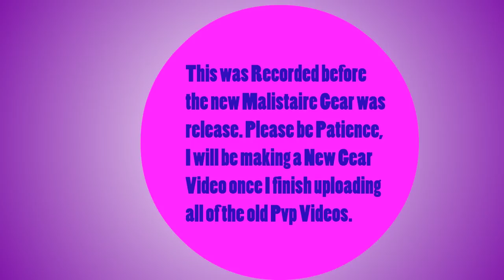Wizard101: Storm | Ranked Pvp #21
We face Dylan Firesword. He is a Fire Commander. Then we face Tasha Windheart. She is a Fire Sergeant.